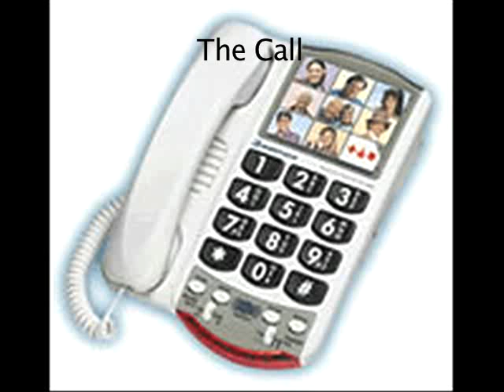Joseph and ryans storyboard the call.mp4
This is mine and Joseph's storyboarding project for Media Concepts.